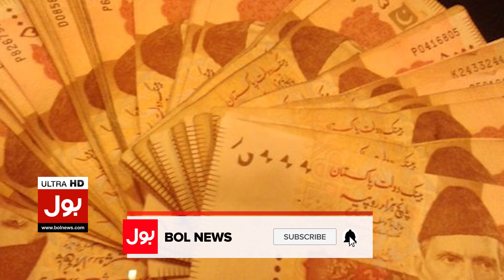Finance Minister Big Revelation | Dam Fund Withdrawn? | Exclusive Latest Update | Breaking News